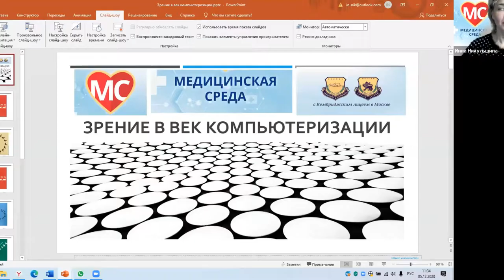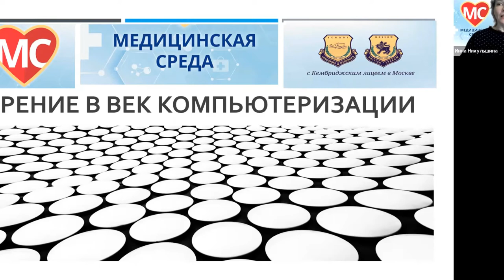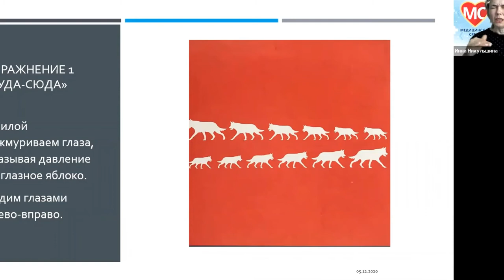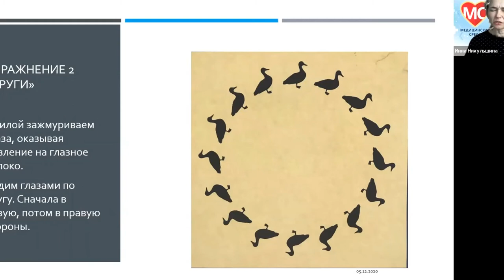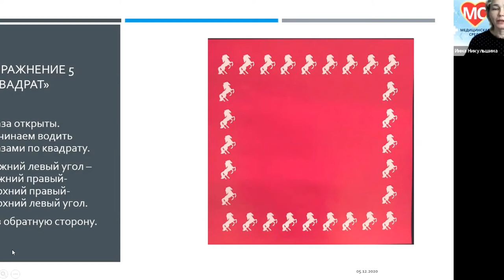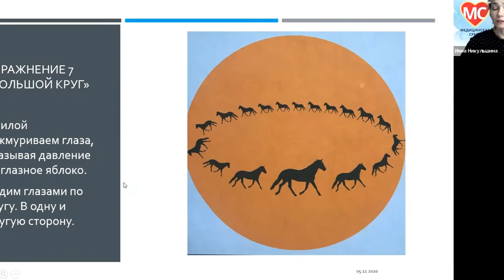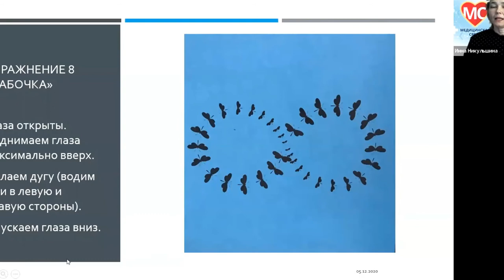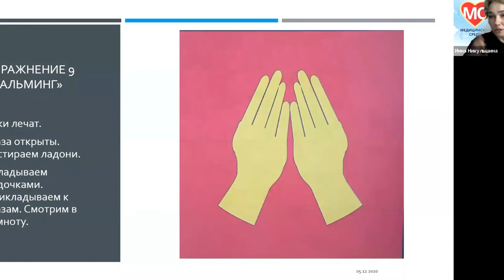Медицинская среда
Запись встречи из цикла "Медицинская среда" от 5 декабря 2020 года

Тема: "Зрение, режим для, допустимое время за компьютером. Гаджеты и их влияние."